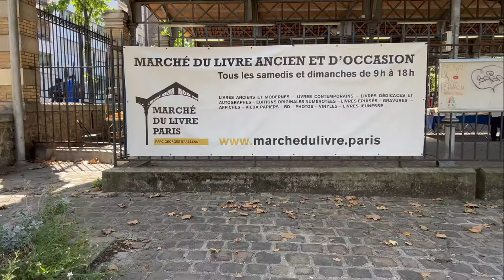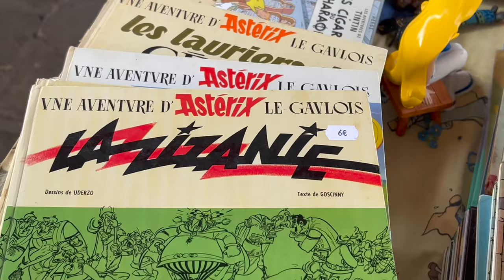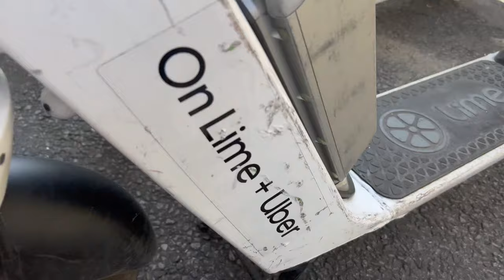a day in the life in paris | coffee, book market, electric scooters and tourists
here's one of the saturdays in Paris in august, some shops are closed, but the weather is so cool to enjoy the full day outside!

locations from this video:
📍 Parc Georges-Brassens, 2 Pl. Jacques Marette, 75015 Paris
📍 Noir - Coffee Shop & Torréfacteur, 9 Rue de Luynes, 75007 Paris
📍 Luxembourg Gardens, 75006 Paris

00:00 intro
00:03 sharing my plans for the day
00:58 open-air book market
01:39 electric scooter (trotinette)
02:55 cafe noir
05:30 gardin de luxembourg